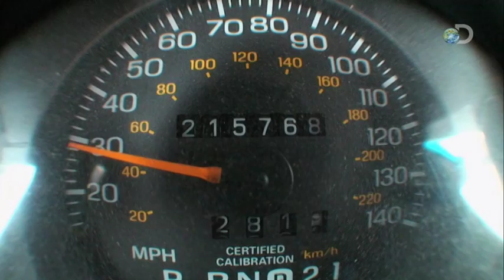MythBusters - Myth Evolution - Jamie Hyneman Pinata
MythBusters Returns Wednesdays @ 9pm E/P with All-new Episodes!

Check out the top 10 strangest myths tested by the MythBusters team

In response to viewer critiques, Adam Savage and Jamie Hyneman take on the car cling myth once more, this time with Adam behind the wheel.

On this episode of MythBusters, it's an evolution revolution as the team takes five fan favorites and focuses on a fascinating new facet for each.